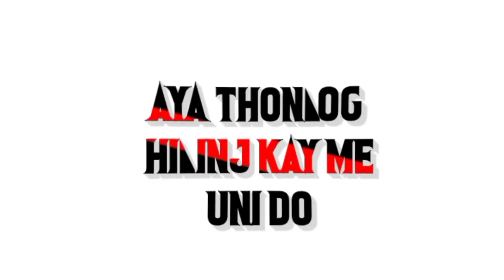Santali White Screen Status Video 2022🥀MNK_official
🌺Sanam Ko Ge Sagun Johar🙏🙏🙏
         🌺Nowa KÚÄR HÄ¶§ÐÄH KH Youtube channel Re🌺

🌺Edit By@-KAMAL SAREN

🌺R JUDI NOKAN VIDEO NEL SANAG BONG AA🥀

🌺 CHANNEL--
🌺MNK Official

New Santali White Screen Status Video
New Santali White Screen Lyrics Status Video
New Santali Romantic White Screen Status Video
MNK Official

                      Thanks you waiting video